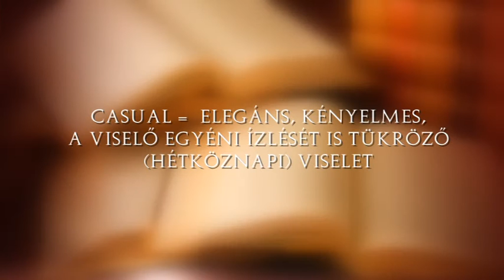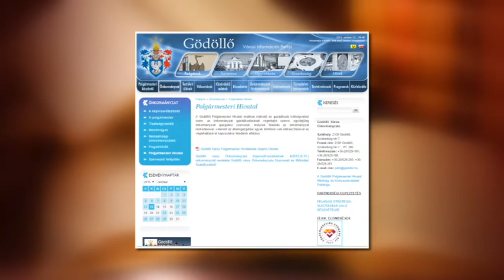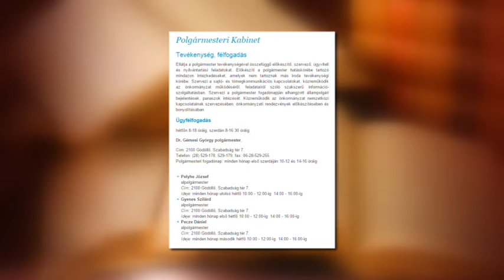Jogos Kérdés 2015.10.13. hatoscsatorna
Vendég: L. Péterfi Csaba, kabinet vezető